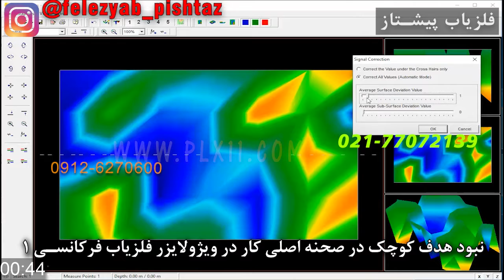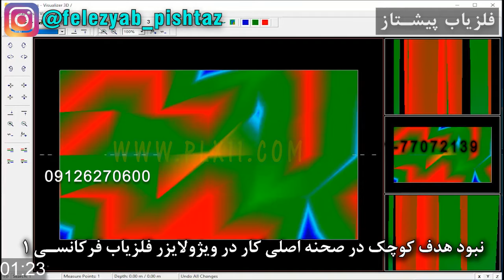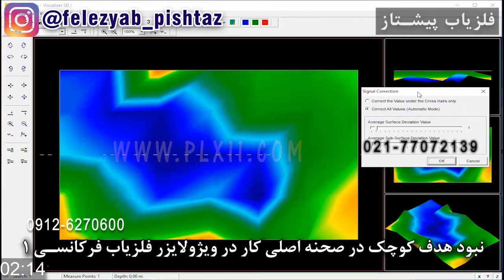نبود هدف کوچک در صحنه اصلی کار در ویژولایزر فلزیاب فرکانسی 1 شماره 509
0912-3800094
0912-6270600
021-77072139